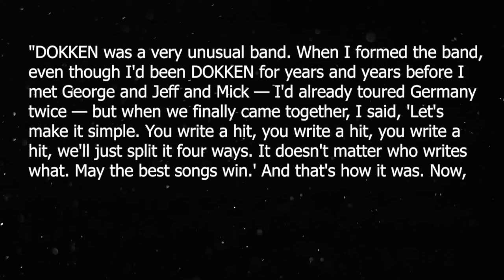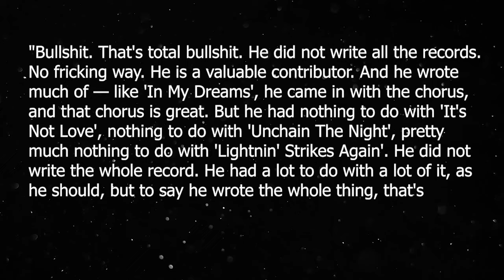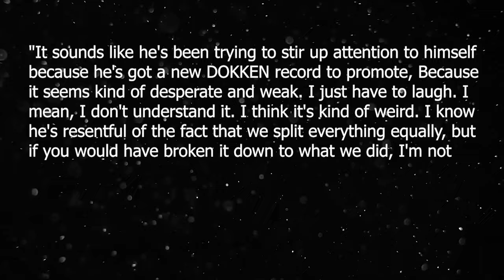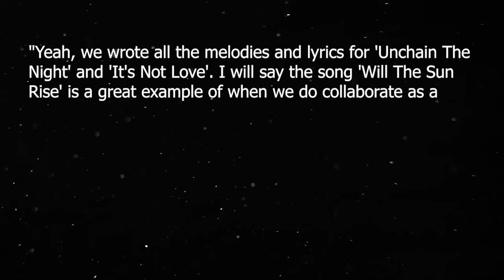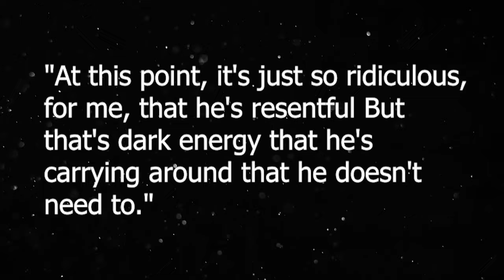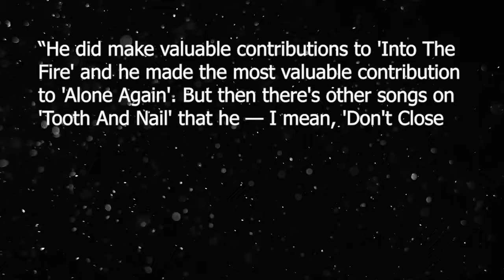Jeff Pilson EXPOSES Don Dokken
In this eye-opening video, Jeff Pilson shares his perspective on the controversial statements made by Don Dokken. As we dive into the rock 'n' roll drama, Jeff unfolds his side of the story, challenging Don's claims with facts and personal experiences. Whether you're a die-hard fan of Dokken or just curious about the dynamics within the band, this video offers a rare glimpse into the tensions that rock stars face behind the music. Join us as we explore the truth behind the headlines, shedding light on a dispute that has captivated fans around the world.

2.  Foto: Jeff Pilson

8. Foto: Stefan Brending

10. Foto: Jeff Pilson

13. Montage by SabrebdThis file also contains one or more files hosted on Wikimedia Commons. The licensing of these files are the following: File:Jimmy Page with Robert Plant 2 - Led Zeppelin - 1977.jpg: Jim Summaria (CC BY-SA 3.0) File:John Bonham 1975.jpg: Dina Regine (CC BY-SA 2.0) File:JohnPaulJones1980-2.jpg: Klaus Hiltscher (CC BY-SA 2.0), CC BY-SA 3.0 via Wikimedia Commons